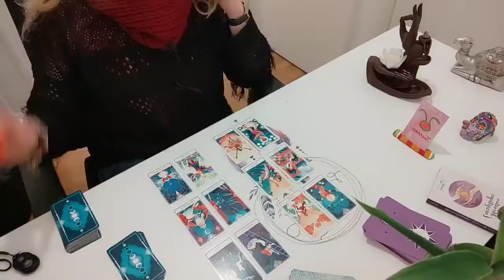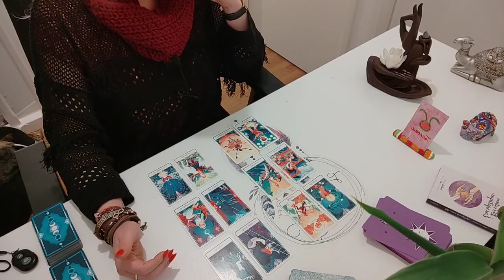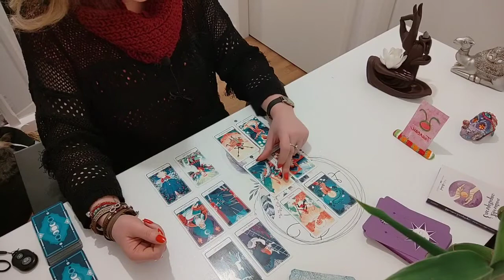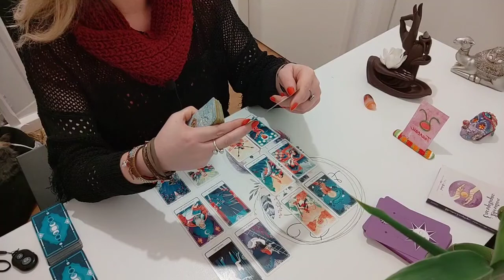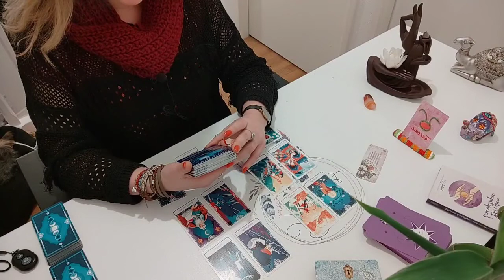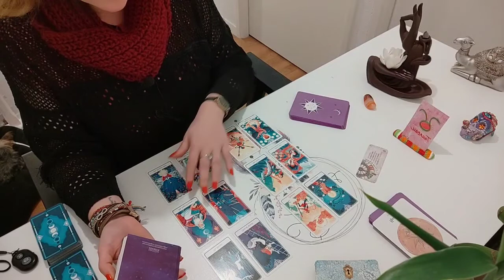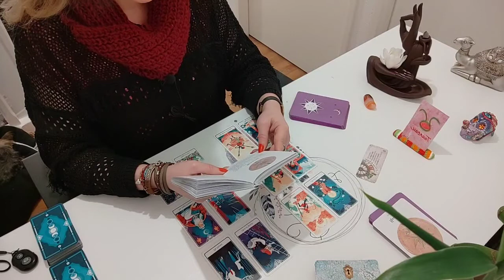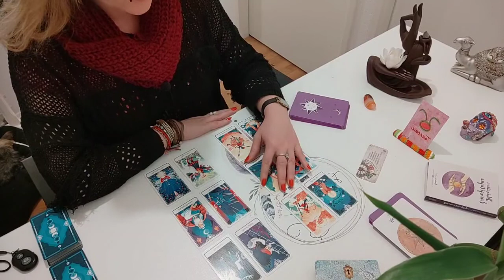Taureau Mars 2021 ~ caféolé 🌺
Bienvenue sur ma chaîne, ici vous trouverez les tirages concernant les énergies du mois. Dans ce cas, Horoscope pour le mois de MARS 2021 🌺💐🌸🌺

N'hésitez pas à regarder les énergies du mois passé. Souvent cela ne parle pas sur le moment mais en les revoyant il pouvait y avoir un vrai message pour vous 🙏

N'oubliez pas de cliquer sur "s'abonner" et d'activer la cloche pour les notifs si vous le voulez car je ne sais jamais quand est ce que je vais larguer les amarres hihihi

❤️😘 Merci. ❤️😘